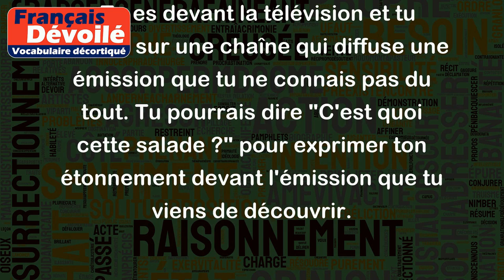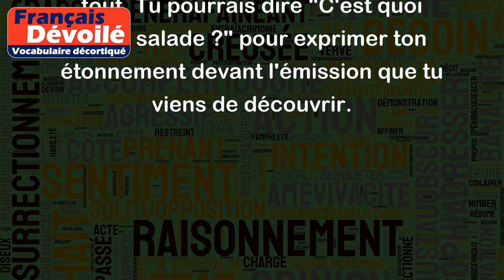C'est quoi ces salades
L'expression "C'est quoi ces salades?" est une expression familière qui est souvent utilisée pour signifier "Qu'est-ce que c'est que cette histoire ?" ou "Qu'est-ce que c'est que cette situation étrange ?". Elle peut exprimer de la surprise, du mécontentement ou de l'agacement face à quelque chose qui est perçu comme étant inapproprié, inattendu ou inexplicable.
Voici quelques exemples :
- Tu arrives en retard à un rendez-vous avec un ami et ton ami te dit "C'est quoi cette salade?". Il exprime ainsi son mécontentement à ton retard.
- Ton collègue de travail vient de te donner une information confuse et peu claire. Tu pourrais lui demander "C'est quoi ces salades ?" pour signifier que tu ne comprends pas bien ce qu'il est en train de dire.
- Tu es devant la télévision et tu zappes sur une chaîne qui diffuse une émission que tu ne connais pas du tout. Tu pourrais dire "C'est quoi cette salade ?" pour exprimer ton étonnement devant l'émission que tu viens de découvrir.